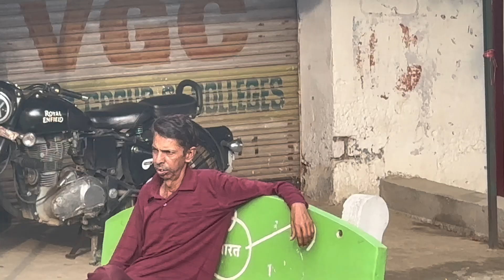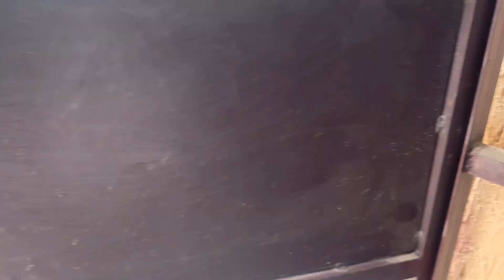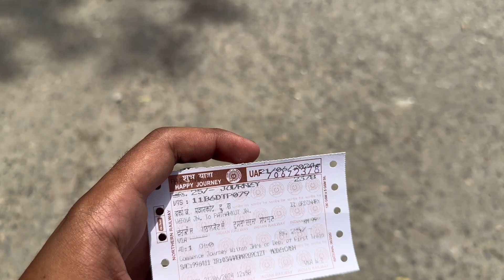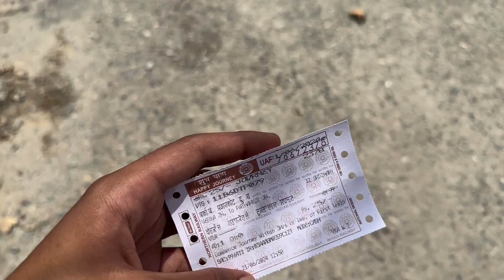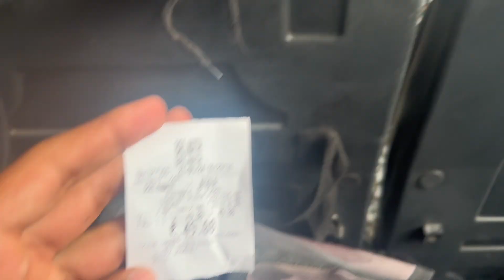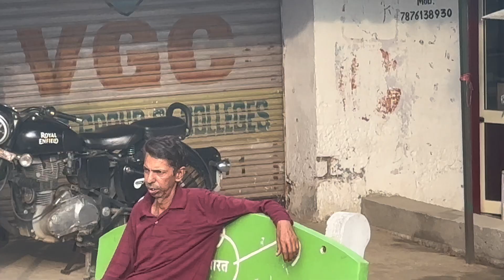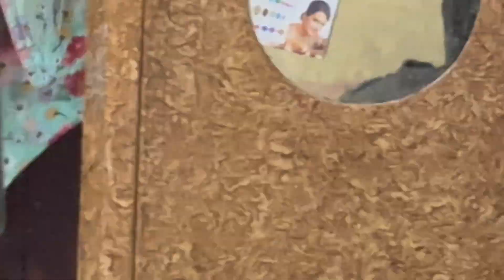Going to himachal for..???😍😂|travel vlog|kanishathpb02